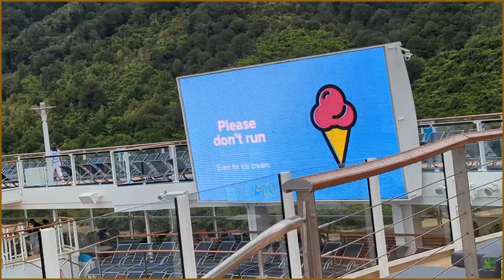ARRIVAL PORT OF WAITOHI/PICTON,NEW ZEALAND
RCCL Ovation of the Seas - Port of Picton , New Zealand  Monday 30 January 2023

Camera:  Google Pixel 6 Pro Android